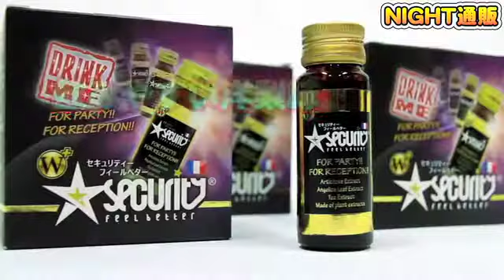天地寿@グッバイ二日酔い！30分でアルコールが70%抜ける！セキュリティフィールベターVo.17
新感覚！夜遊びを楽しくする通販！

この通信販売は夜遊びを楽しくする事を目的とした通信販売CMです。

夜遊びを楽しくするために必要なアイテムをたくさんご紹介していきます☆

Model:歌舞伎町 ZERO  天地寿

試した人からおもしろい。
完全生配信スタジオ！！
No,１ホスト、有名キャバ嬢による歌舞伎町【初】となる生放送スタジオでの異空間ギリギリトーク！！
生放送開始！！

激安のナンバーPV～本格的なPV制作~映画のような3CG映像まで。
夜のお仕事の方からもちろん一般の方でブライダルやちょっとした誕生ののサプライズ映像の制作まで～映像のことでしたらお気軽にお問い合わせください。

address：東京都新宿区歌舞伎町1-11-5　長谷川ビル１F